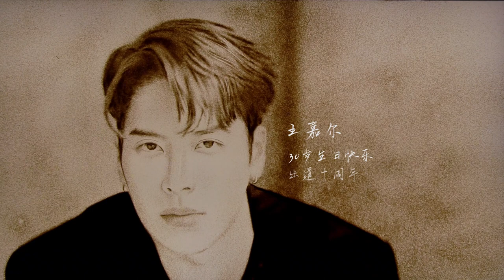用沙画的方式祝王嘉尔沙画生日快乐